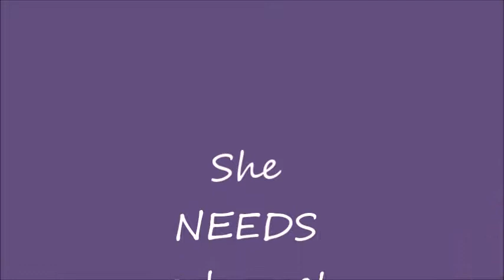Nellie 2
Meet the very beautiful Nellie!  Nellie is a 6 year old solid black kitty with medium length fur and a big fluffy tail.  She is so pretty with her big golden eyes and gorgeous coat.  Nellie just arrived so is a little unsure of her surroundings but is happy for attention.  She is not at all scared of humans and likes to be petted. Found out that she is a lap cat, too.  Nellie really is very sweet however is just scared of the shelter. She does not hiss at the other cats, so we think she may be okay with other cats. Although she has mainly kept to herself since she has arrived. We will post more about her as we learn more about her personality.  However please do come in and meet her, she would be so much happier in YOUR home!